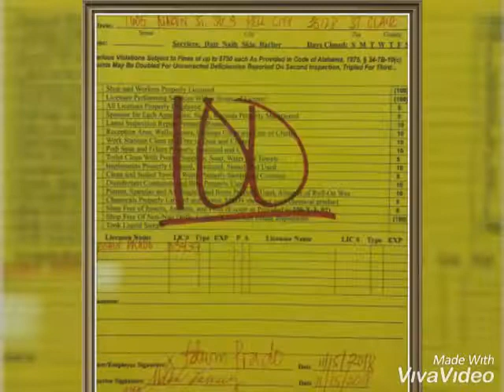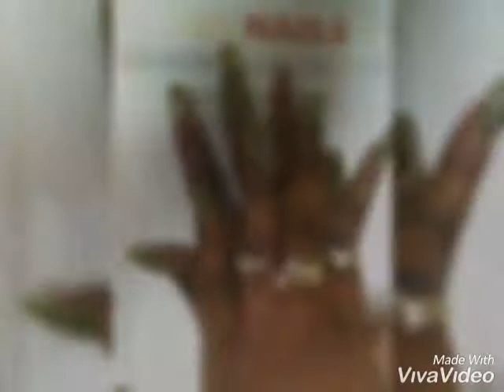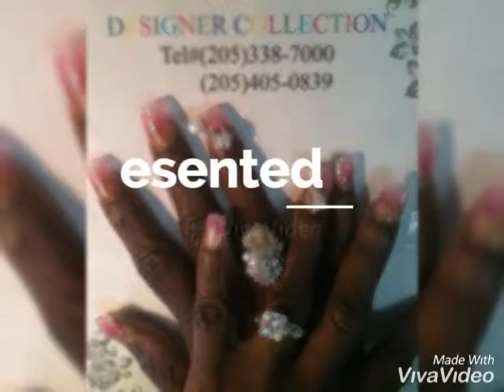ES NAILS USA compilation 2019